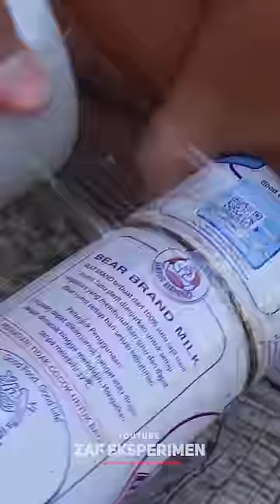Cara Membuat Meriam Spirtus Bear Brand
Tutorial Membuat Meriam Spirtus Dari Kaleng Bekas Susu Bear Brand di Bulan Ramadhan 2022